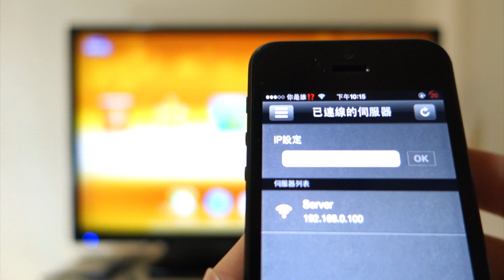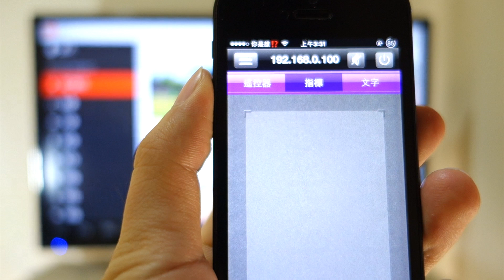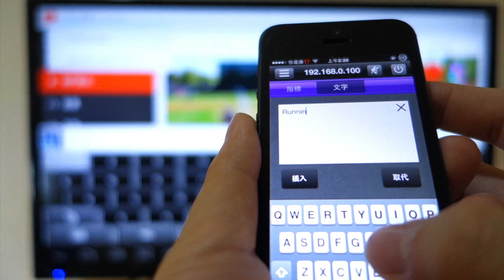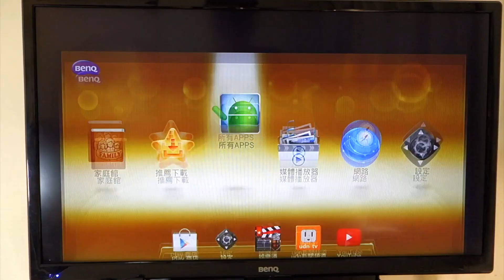BenQ 追劇神器 電視上網精靈_手機操控好方便_智慧遙控器App示範_智慧電視棒｜BenQ FAQ